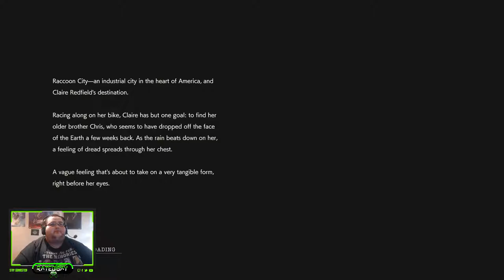Resident Evil 2 Remake: Claire B/2nd Run: Part 1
Back at it again in Resident Evil 2 Remake and this time we are going to play though Claire's side of the story and so far it isn't nice at all. Not one bit!